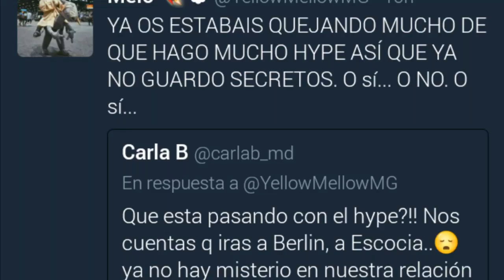Insta Stories Melepe | 22/06/2017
Charla lgbti ❤